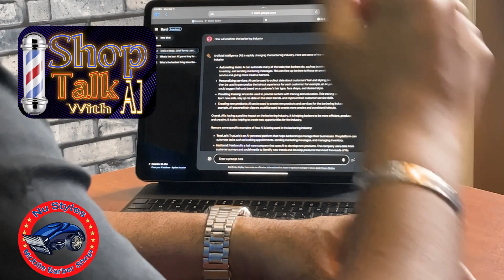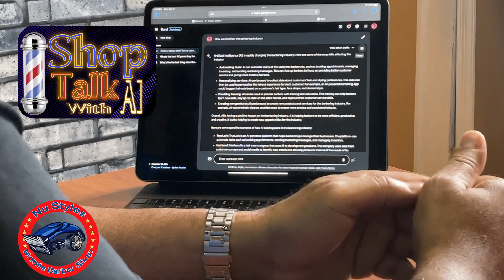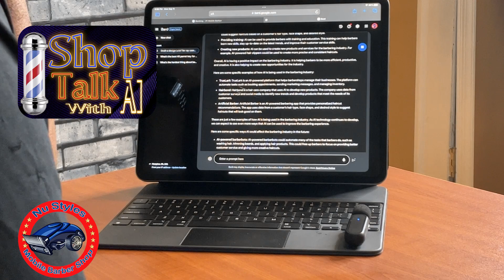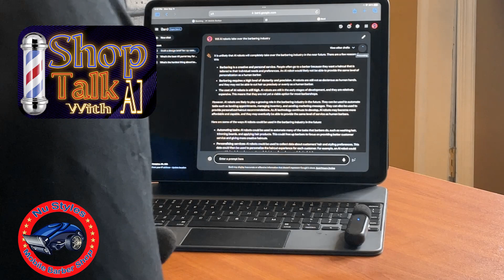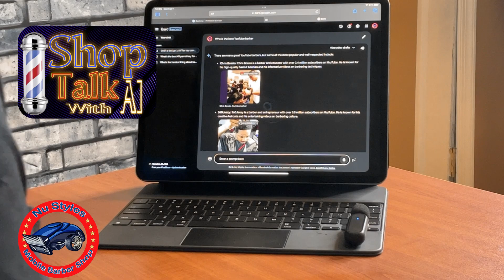Barber Shop Talk with AI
Must See !!! Will AI Robots take over the Barber Industry?